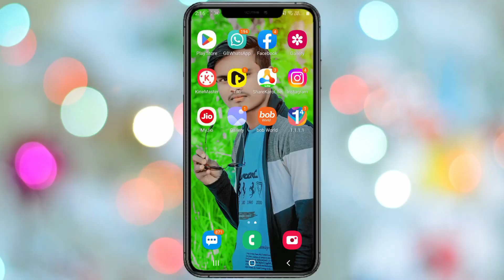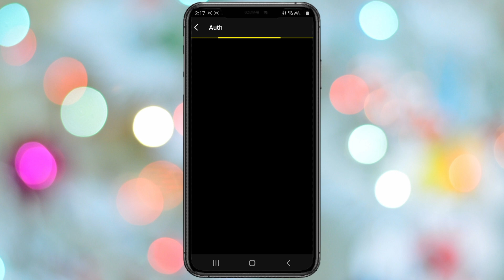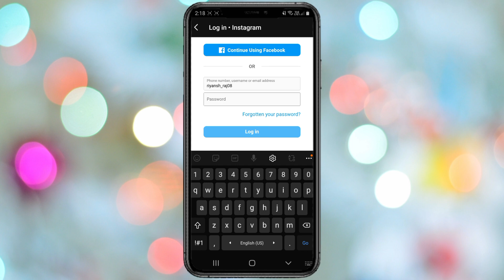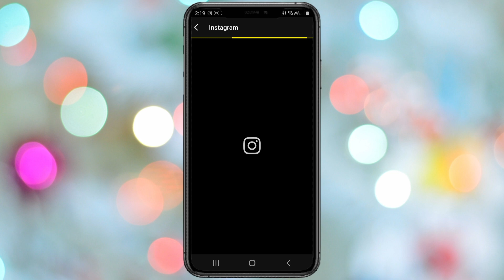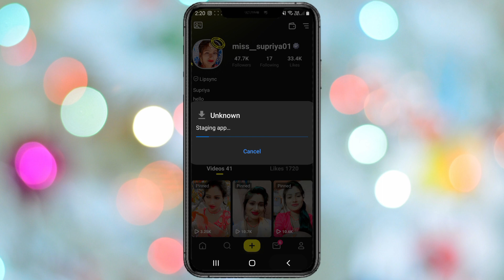tiki par instgram I'd link kaise kare | how to make instagram id link on tiki | tikiapp instgram I'd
your questions 👇
tiki par instgram I'd kaise link kare
tiki app I'd kaise link kaise kare
tiki par I'd link kaise kare 2023
tiki par I'd link kaise banaye

Rohit rajdhani
from _ Muzaffarpur {INDIA}